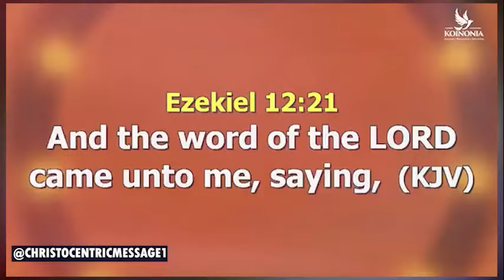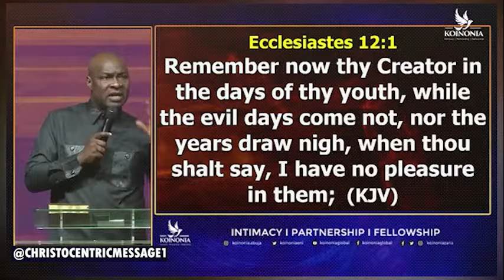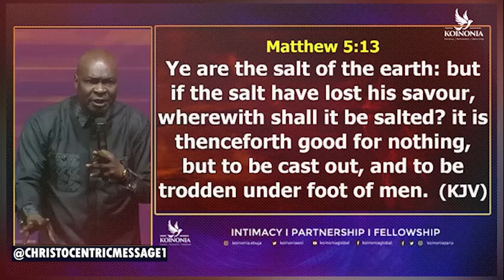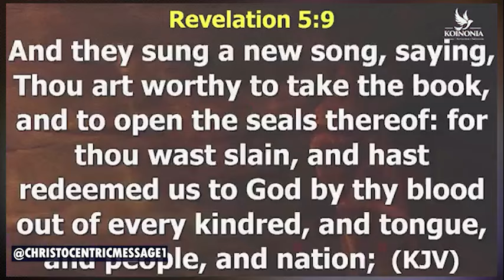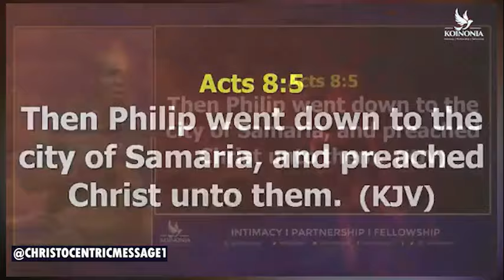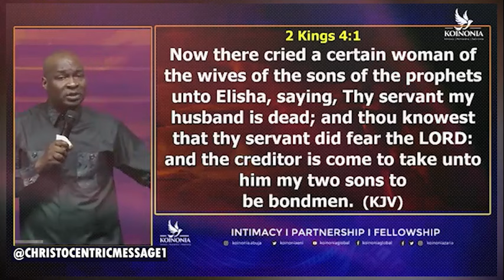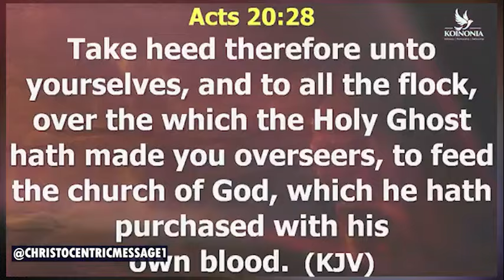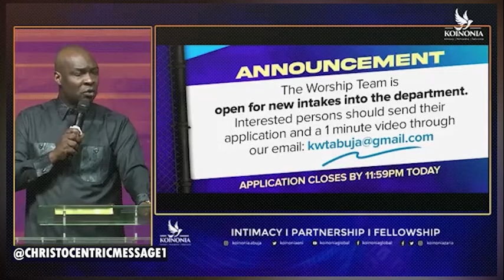MAXIMISING DESTINY (IDENTITY, PURPOSE AND MEANING) - Apostle Joshua Selman